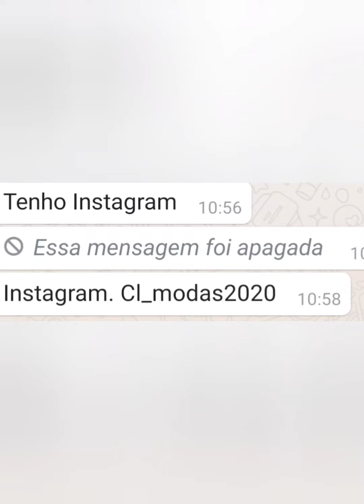LINDOS VESTIDOS PARA LOJAS DE PREÇOS ÚNICO APENAS 10,00 REAIS 😱 MODA CENTER SANTA CRUZ CAPIBARIBE PE